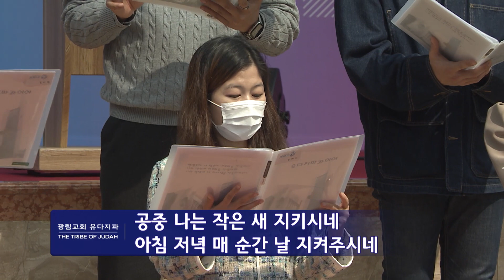[유다지파콰이어] 아침 저녁 매 순간 (arr. Merrill Dunlop) 2022.10.30